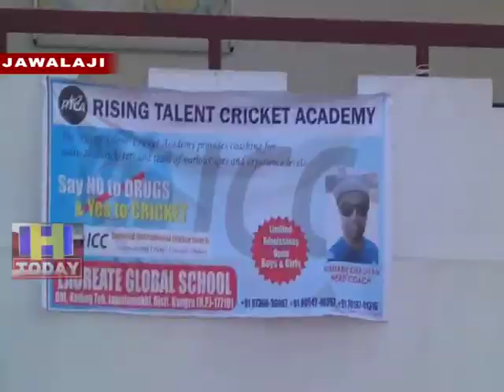3 JUNE N 8 Volcano I started the Rising Talent Cricket Academy by Purushottam Dhiman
ज्वालामुखी मैं राइजिंग टैलेंट क्रिकेट अकैडमी का शुभारंभ ज्वालामुखी पुलिस स्टेशन के थाना प्रभारी पुरुषोत्तम धीमान के द्वारा किया गया यह अकैडमी ज्वालाजी क्षेत्र में लॉरेंट ग्लोबल स्कूल कथोग में स्थित है इस अकैडमी के ट्रायल में लगभग 100 से अधिक लड़का लड़कियों ने बढ़-चढ़कर भाग लिया